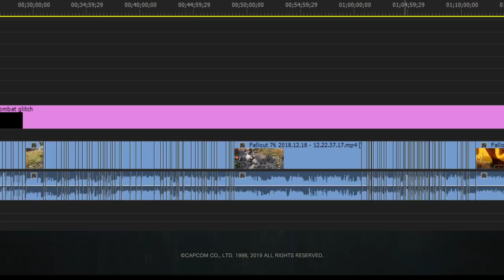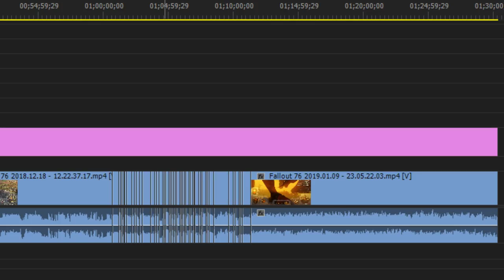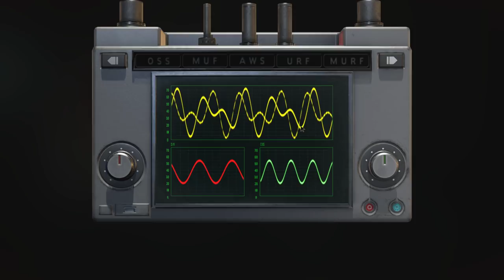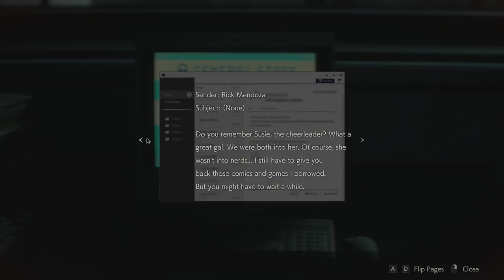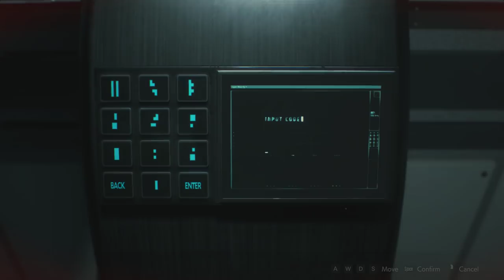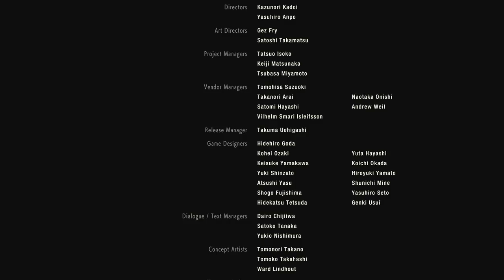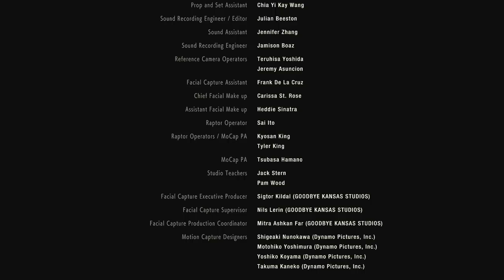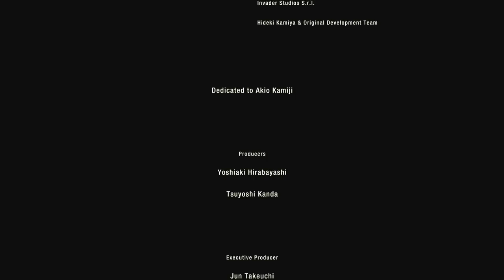Resident Evil 2 Remake - Leon's Ending (Stream Four)